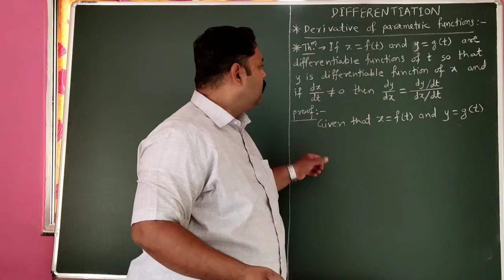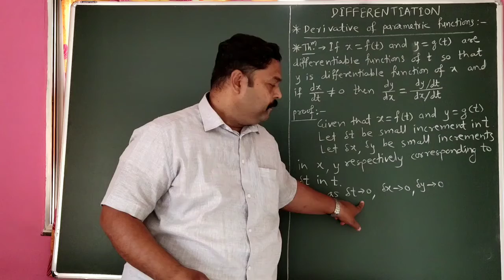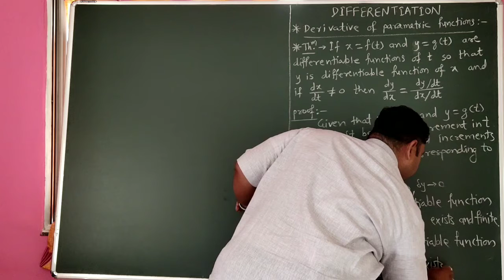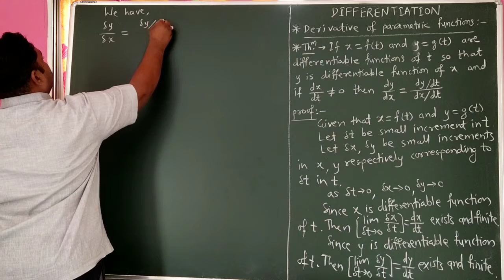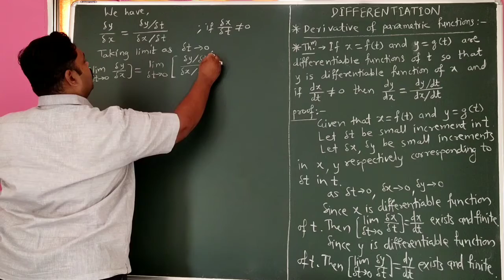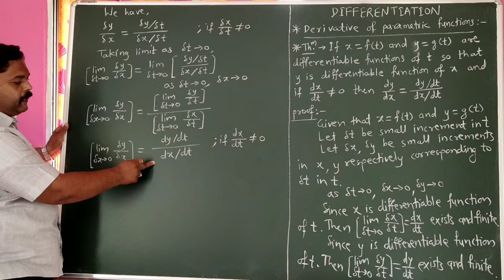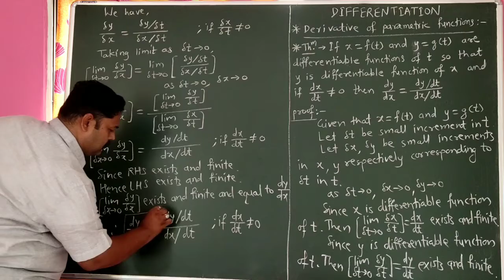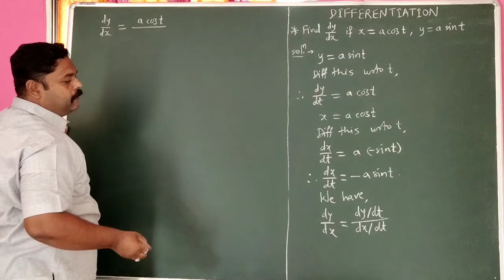Mathematics Differentiation 10 l Derivative of parametric function l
Mathematics Differentiation 10
 Derivative of parametric function